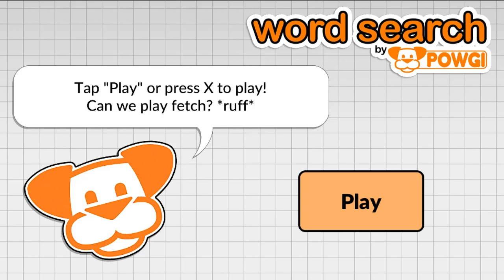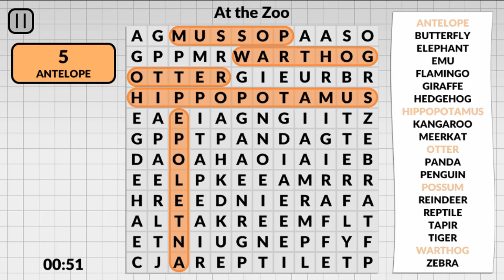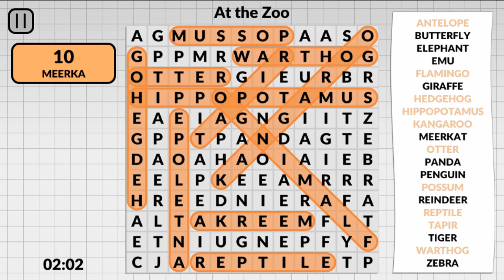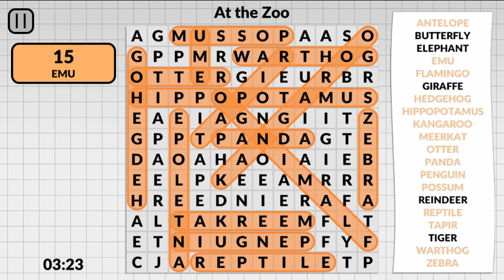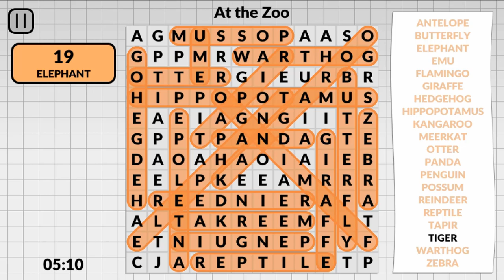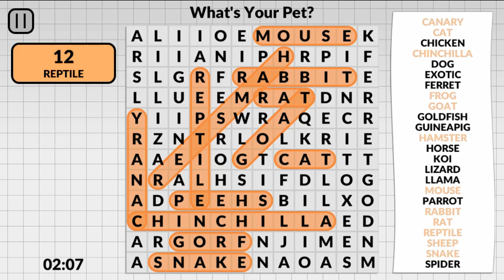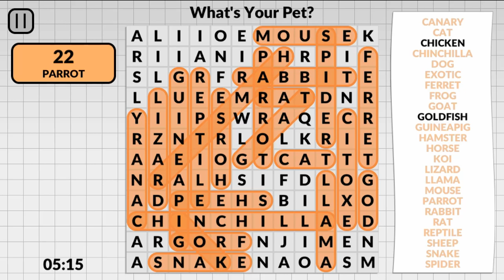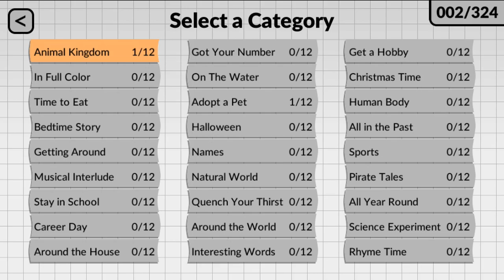Word Search by POWGI PS Vita Gameplay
Gameplay of Word Search by POWGI on the PS Vita (no commentary), also available for PS4. Release date: August 7, 2018. Price: $7.99 / €7.99.